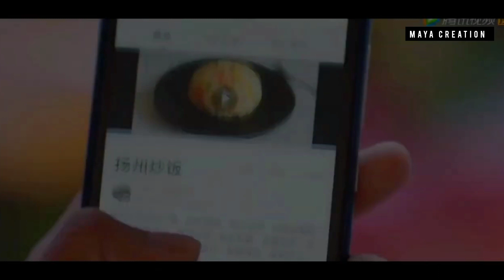Do You Want to Have Sex With Me?❤️ Korean Mix Hindi Songs ❤️ Chinese Love Story Hindi Songs ❤️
New Korean Mix Hindi Songs 2023 ❤ Korean Love Story Songs ❤ Korean drama ❤Maya Creation

Audio Credits 👇👇👇👇👇
Song Used In This Video By (Name) :